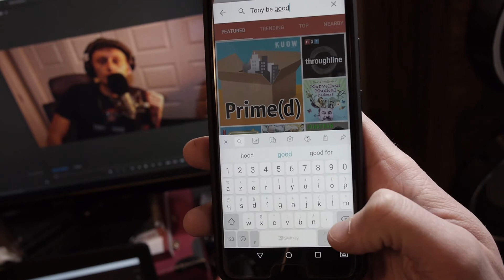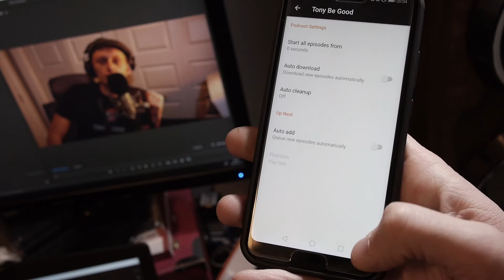Tony Be Good Le podcast Histoire et Rock'n'roll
Petites infos sur la sortie du podcast Tony Be Good - Histoire et Rock'n'roll !

Sortie depuis quand et pourquoi !

et disponible au travers toutes les bonnes applications de podcast ! :)